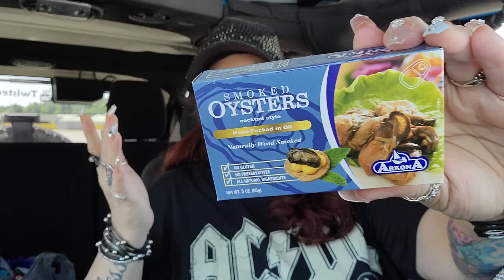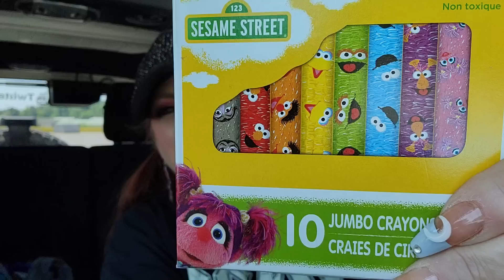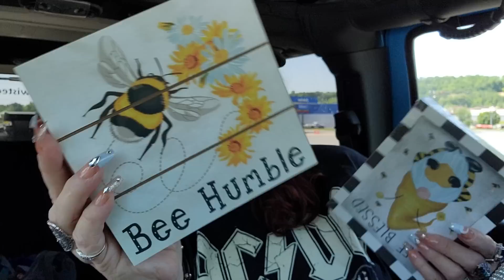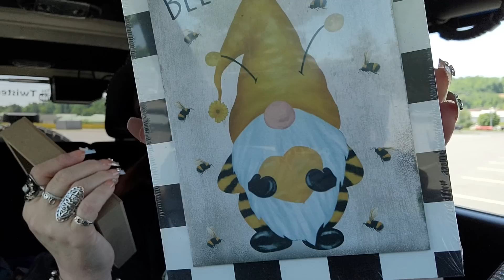DOLLAR TREE HAUL | AMAZING WISH LIST FIND | May 19, 2023